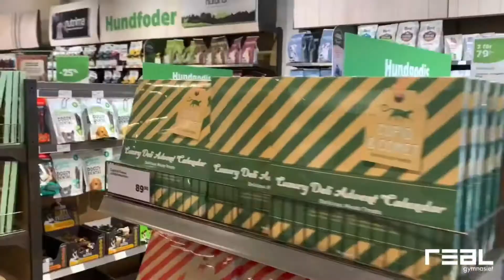Hur är det ha sin APL-plats på Arken Zoo?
Häng med Lara som läser Sällskapsdjur & Djursjukvård åk.2 på Realgymnasiet i Uppsala.